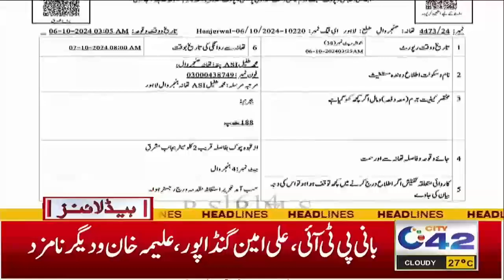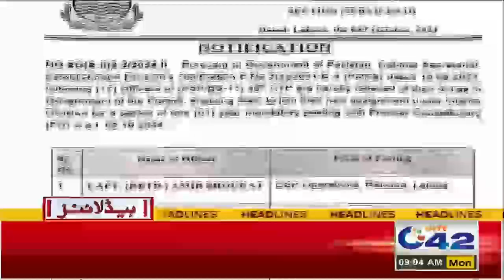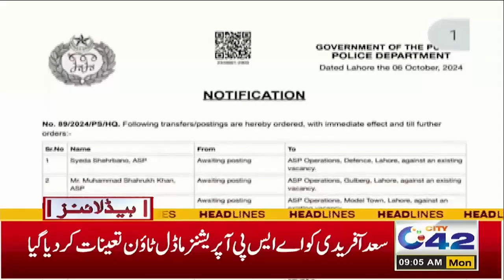Hundreds Arrested in Lahore | 9AM News Headlines | 7 Oct 2024 | City 42